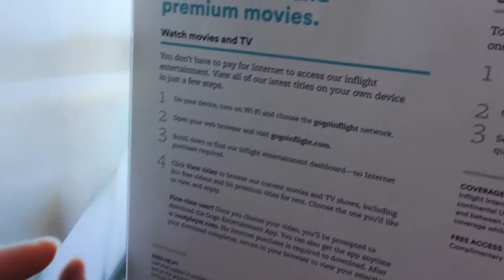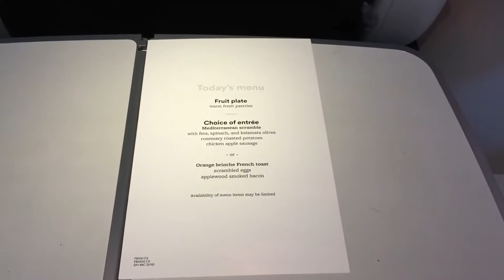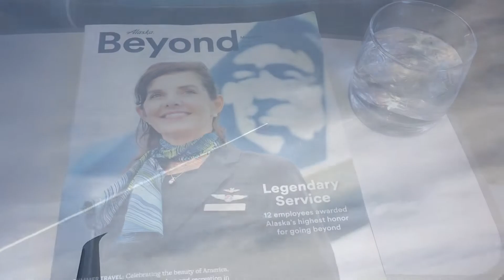Trip on Alaska Airlines Boeing 737-900ER First Class ATL-PDX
In this video, you will see me flying Alaska Airlines in a first class seat on Boeing 737-900ER, the first class breakfast service, flying by Yellowstone / Grand Teton National Park, and landing in PDX along the Columbia River. Enjoy!